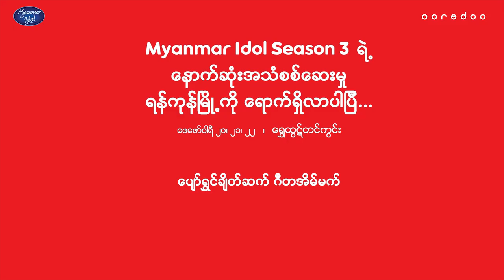Myanmar Idol Pathein